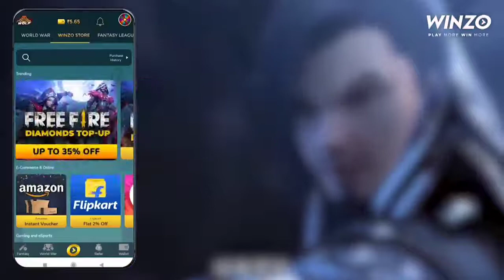One step towards freedom episode 7| dubu xiaoyao